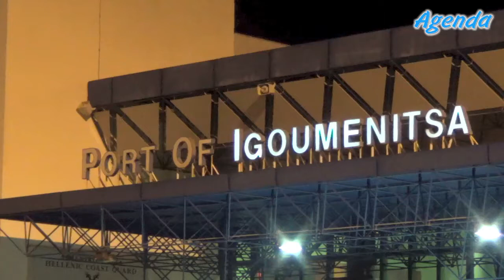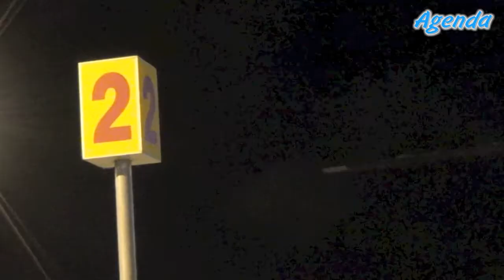Stop nave-traghetto Larks: per non dimenticare!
Le ultime speranze sono miseramente svanite dopo alcune settimane di stop forzato nel porto di Igoumenitsa dove, nella notte fra il 22 e il 23 agosto, Agenda Brindisi ha girato alcune immagini che documentano come la nave-traghetto «Larks» della Egnazia Seaways non si è mai mossa dallo scalo ellenico dopo l'ultimo stop, che ha rovinato le vacanze di migliaia di turisti che avevano prenotato un posto (andata e ritorno) per raggiungere Corfù. Una figuraccia senza precedenti per un porto e una città che, comunque, ne hanno viste di tutti i colori in questi decenni ma hanno anche registrato cifre record in termini di traffico passeggeri e numero di unità impegnate nei collegamenti con Grecia, Turchia e Albania. Le cose sono cambiate, oggi la Grimaldi agisce praticamente in regime di monopolio sulla tratta Italia-Grecia ma non assicura il collegamento diretto con Corfù: ci ha provato l'Egnazia Seaways con la «Larks» ma è stata un'esperienza travagliata e mortificante che avrà sicuramente un complesso strascico. Le immagini che pubblichiamo vogliono - come precisiamo nei titoli - «consegnare» alla storia dei collegamenti marittimi italo-ellenici una delle più brutte e imbarazzanti vicende che il porto di Brindisi abbia mai vissuto ... Per non dimenticare, appunto!